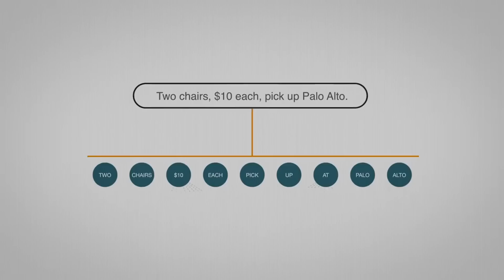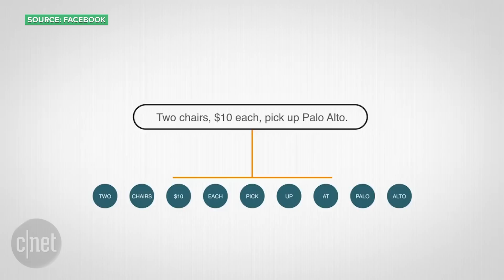Facebook's AI is almost as smart as you (CNET Update)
You may never have to leave Facebook thanks to its new DeepText engine that can understand your posts with "near-human accuracy."